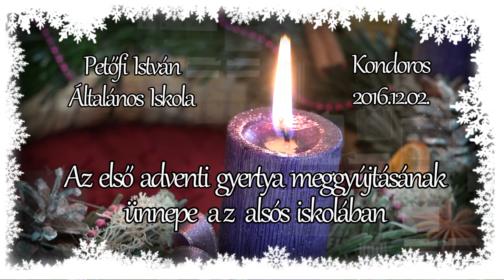Az első iskolai adventi gyertya meggyújtása Kondoroson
- A Kondorosi Petőfi István Általános és Alapfokú Művészeti Iskola, Kollégium adventi ünnepsége. 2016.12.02.
- Köszöntőt mondott: Nyerges Gáborné és Maczikné Sárosi Edina az intézmény pedagógusai és Tuska Tibor Kondoros evangélikus lelkésze
- Az ünnepi műsor szereplői a kondorosi evangélikus hittanos tanulók